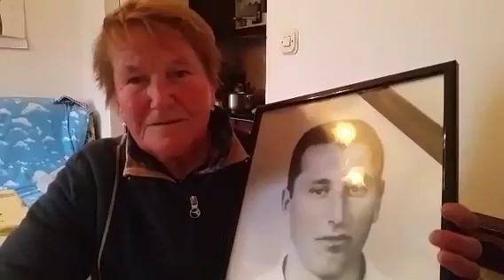Majka branitelja Filipa Gačine podržala Josipovića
odršku dr. Ivi Josipoviću u kratkoj snimci koju je proslijedila našoj redakciji izrazila je tako Luca Gačina, majka Filipa Gačine, hrvatskog branitelja koji je '91. godine, na samom početku Domovinskog rata, sudjelovao u rušenju dva neprijateljska zrakoplova iz vojarne u Zečevu, čovjeka koji je na legendarnoj snimci koja je postala jedan od najprepoznatljivijih obilježja hrvatske pobjede, uzviknuo: 'Oba dva, oba dva, oba su pala'.